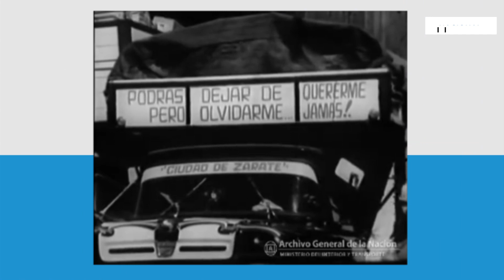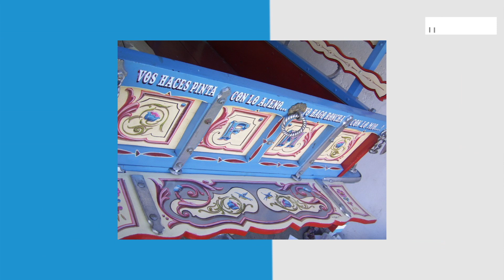Te invitamos a recorrer la historia del fileteado porteño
Nacional AM870 / La radio de todos

Descargá la app